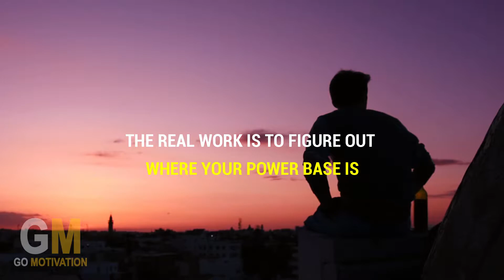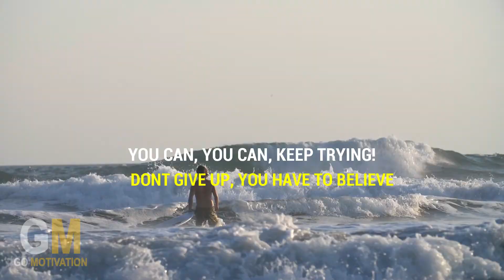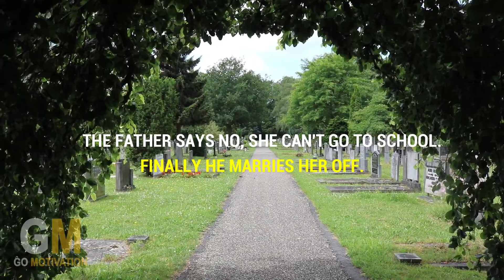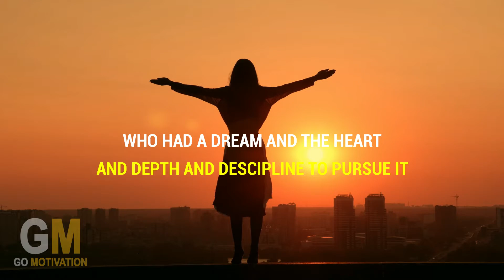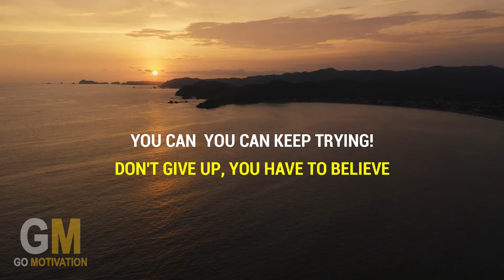LISTEN TO THIS EVERY MORNING | Morning Motivation - Inspirational Speech by OPRAH WINFREY 2021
Speech by Oprah Wilfrey – BELIEVE IN YOURSELF & DON’T GIVE UP - Watch this inspiring speech and become inspired.  Give people hope. DON’T LOSE FAITH, STAY FOCUSED, STAY HUNGRY, DEDICATED.
Oprah Gail Winfrey is an American talk show host, television producer, actress, author, and philanthropist. She truly is an inspiration with her work ethics.
WATCH THIS INSPIRING SPEECH- BELIEVE IN YOURSELF –DON’T GIVE UP – Oprah Winfrey  Motivational Speech 2021

Go Motivation is a self-improvement channel which aims to remove difficult roadblocks that are experienced in everyday lives or difficult times.  We help you to realise, achieve and succeed your goals.

*FOOTAGE:
All the footage used in this videos are licensed through videvo, pixabay and motionplaces
*SOUNDS:
By Evan King - (Under Creative Commons)
This video has no negative impact on the original work. This video is used for educational, motivational and teaching purposes. This video is transformative in nature and the total production of this (obtaining right and editing) video took several days to make. Several bits and pieces of videos were used to get the point across where necessary.
The channel’s owner claims no copyright, and cannot be held accountable.
If you are believe any of the content has been unfairly used in any video and would like them to be removed, please contact